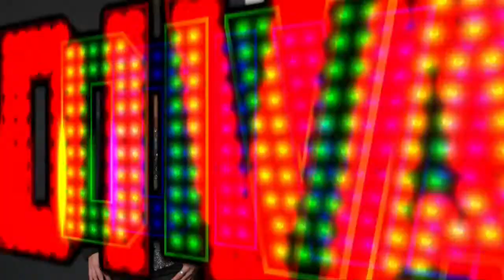Francesco Capodacqua, Diva il musical, Milano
Francesco Capodacqua protagonista dello spettacolo DIVA - l'amore va in scena
di Renato Giornano

Teatro della Luna Milano, 26 Febbraio 2015

DIVA, l’amore va in scena

LORENZA MARIO
MAX CAVALLARI (dei Fichi D’India)
FRANCESCO CAPODACQUA

Spettacolo di Renato Giordano
Canzoni originali di Vincenzo Incenso

Milano 26 Febbraio all’8 Marzo Teatro della Luna
Torino 17 Marzo 22 Marzo, Teatro Alfieri

Coreografie di Stefano BONTEMPI
Scenografia Matteo SOLTANTO
Costumi Lucia MARIANI
Disegno Luci di Pietro SPERDUTI